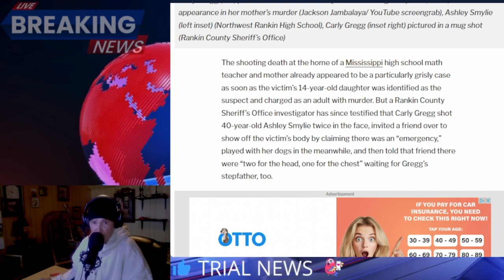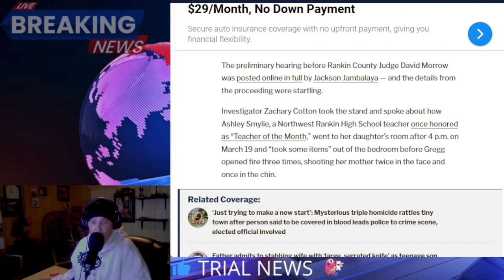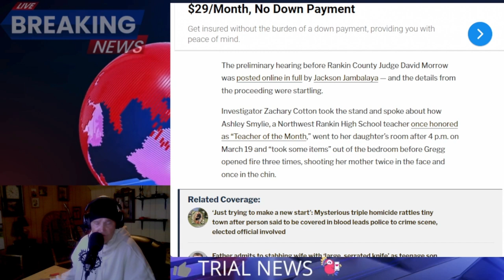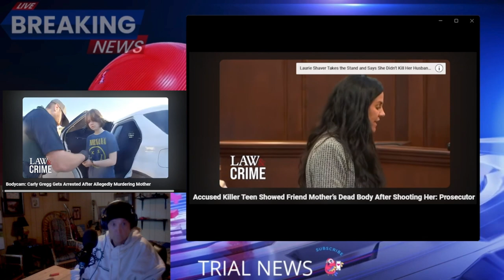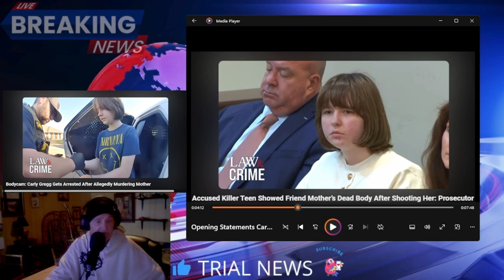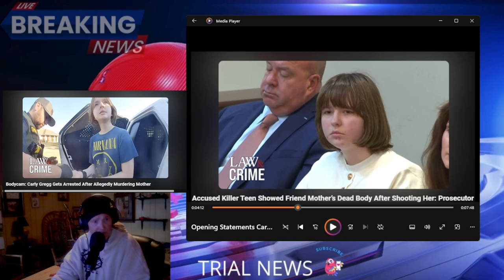Reacting to Twisted Teen (Best Audio) Carly Greggs Murder Trial Opening Statement from Prosecution